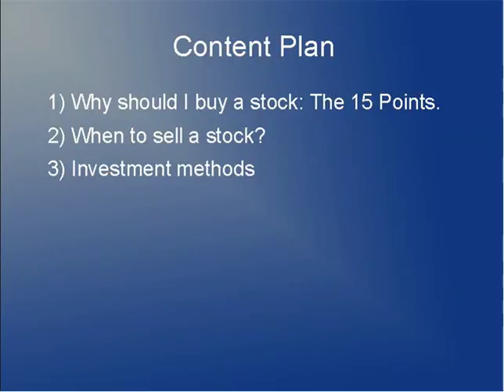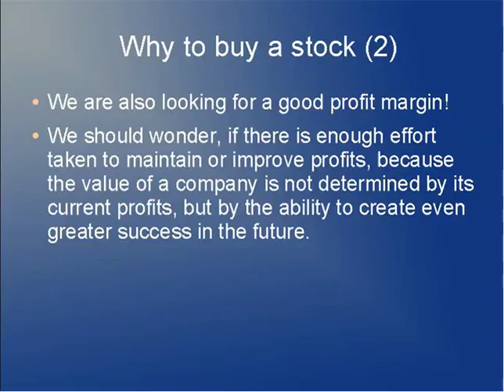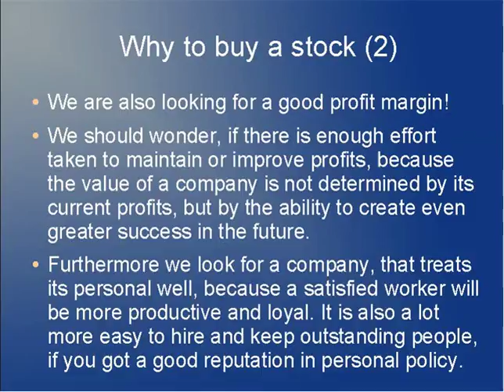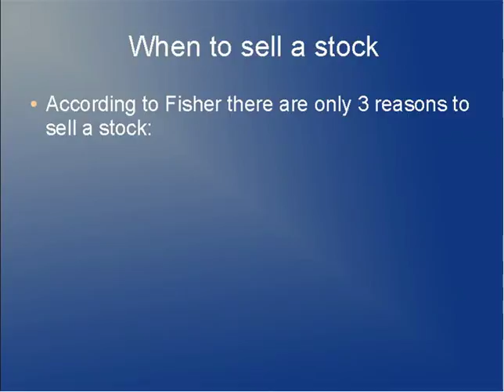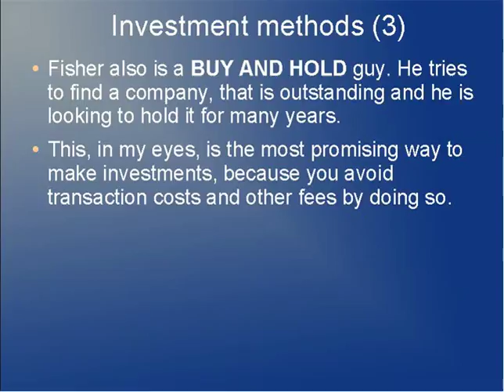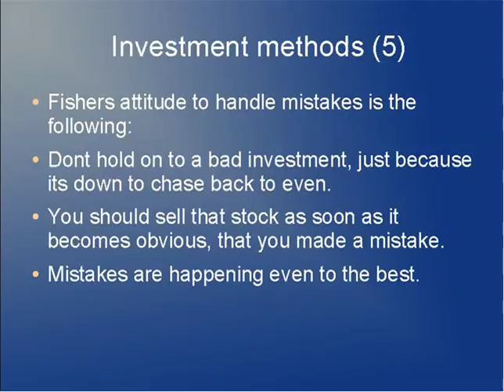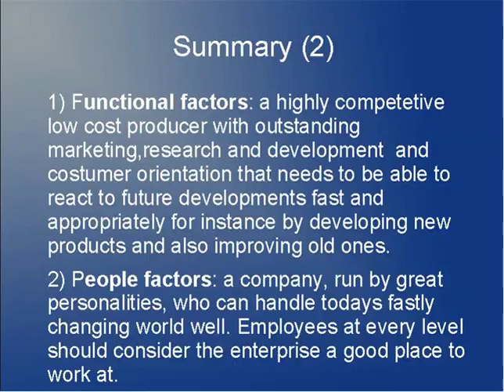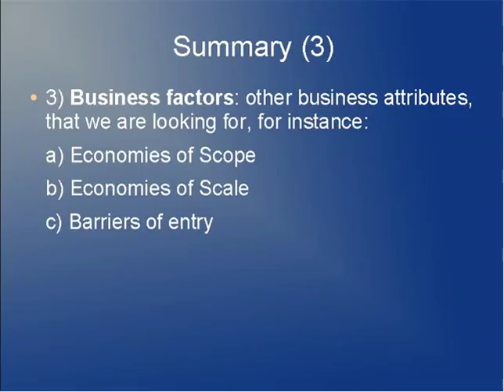Investment philosophie of Philip A. Fisher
In this video I show you how one of the greatest investors of all times Philip A. Fisher was chosing his investments. This tips are still up to date and every value investor should know about the priciples i will present to you.

BTC
3LxRMXPdTEhJkTA73G5G18Fvhsn7cyzxd1

ETH
0x2D289d8141887b3E0425A032F16d5EEA69f97499

LTC
MRjM3x6yWDjkamKqiJ6rDEhPjFMZ6KHGSG

ERC20 Token
0x2D289d8141887b3E0425A032F16d5EEA69f97499